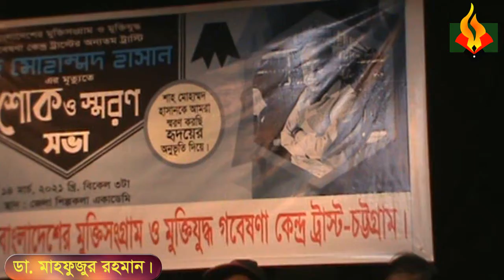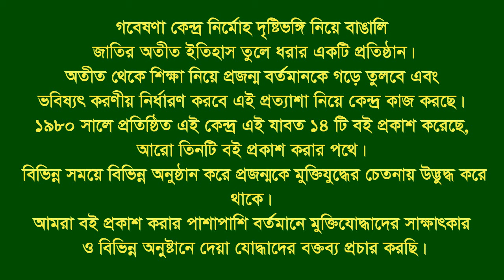Speech of Sah Md Hasan’s memorial meeting.